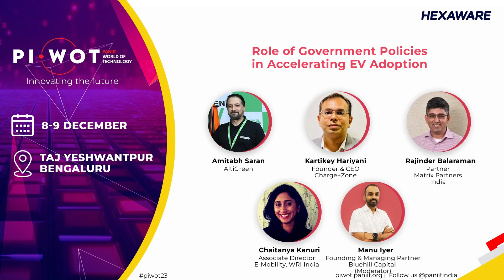Panel Discussion on role of government policies in accelerating ev adoption at piwot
Role of Government Policies in Accelerating EV Adoption
Amitabh Saran, AltiGreen
Kartikey Hariyani, Founder & CEO, Charge+Zone
Rajinder Balaraman, Partner, Matrix Partners India
Chaitanya Kanuri, Associate Director, E-Mobility, WRI India
Manu Iyer, Founding & Managing Partner, Bluehill Capital